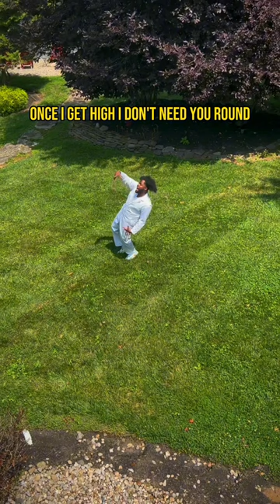Space Cake - Norman Sann